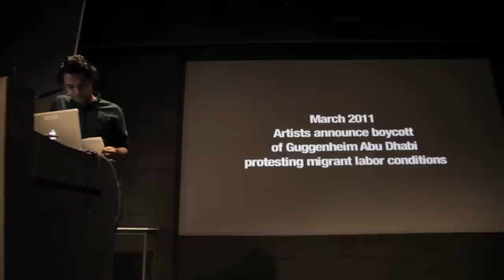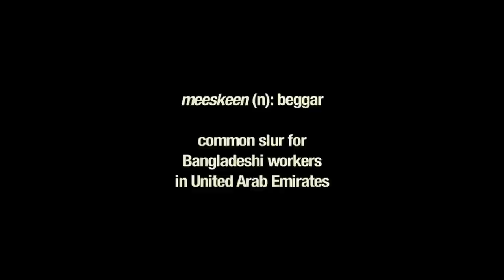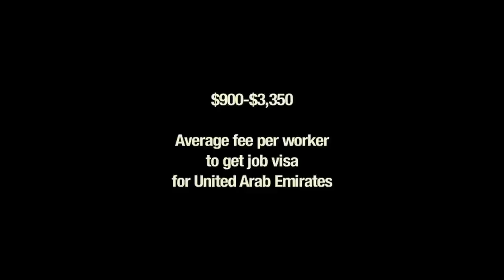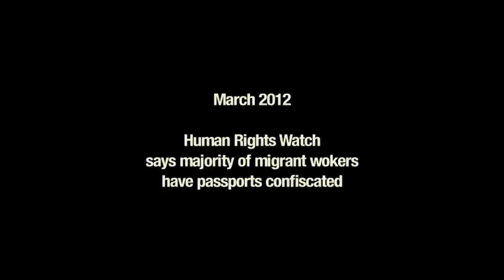Naeem Mohaiemen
From "A riot is the language of the unheard": an exercise in unrestrained speech. Performed at The Cooper Union for the Advancement of Science and Art